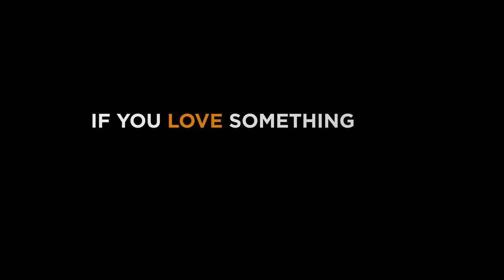A Boy and His Kite — технодемка UE4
Трогательная технодемка с бегущим по лесу за своим змеем мальчиком, призванная продемонстрировать возможности последней версии движка Unreal Engine 4